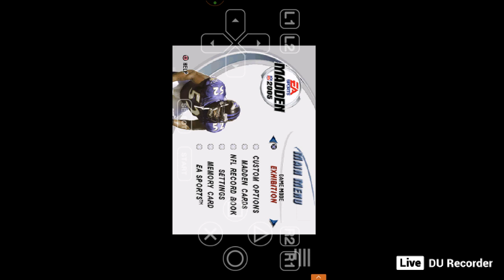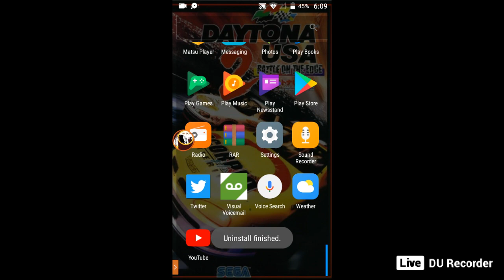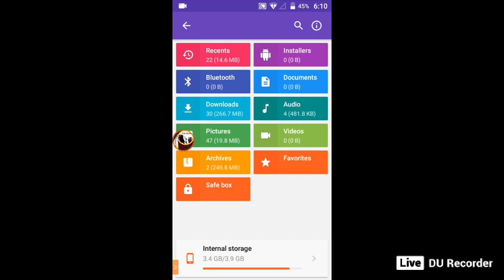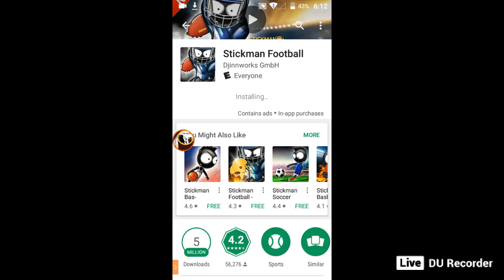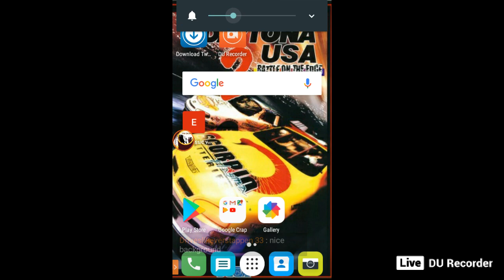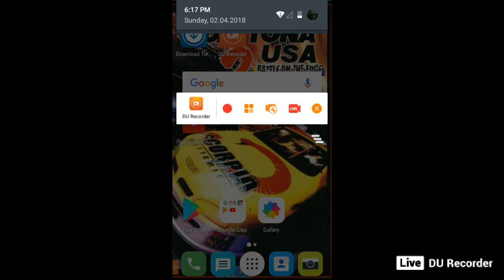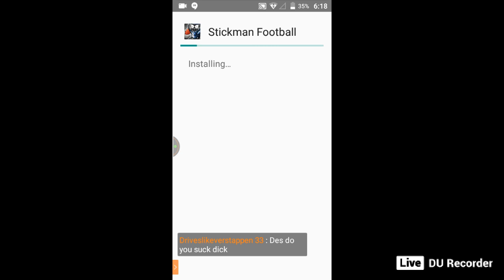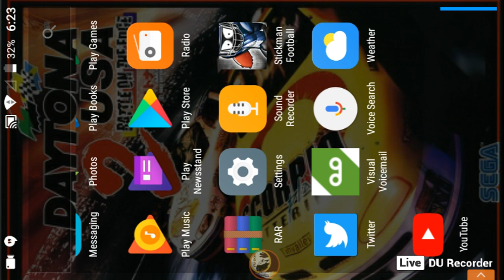soupbowl LII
yeet